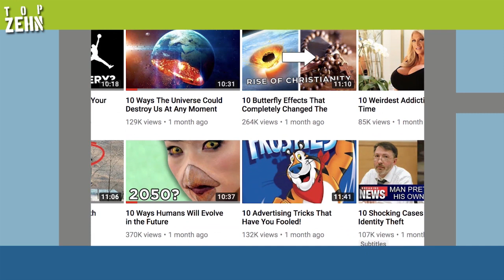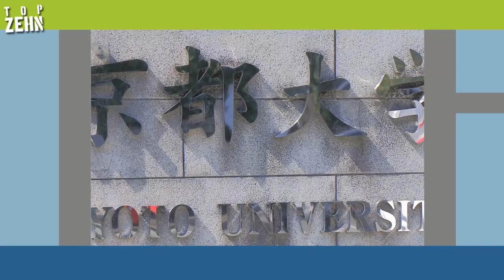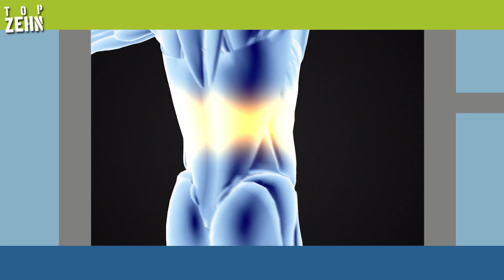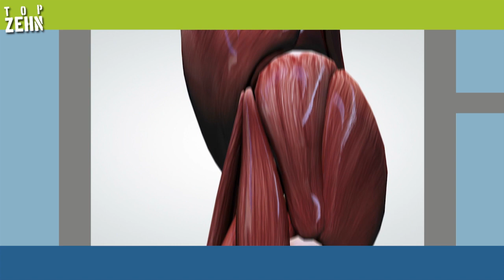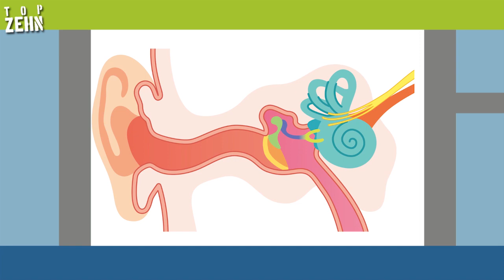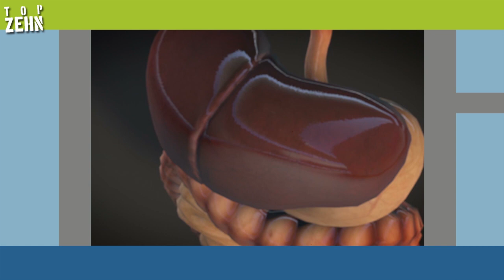10 Sinne, von denen du noch nichts wusstest!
Hast du alle fünf Sinne beisammen? Die Antwort ist: Ja, mindestens! Denn es gibt da noch einige mehr als nur fünf! Über welche erstaunliche Sinne du verfügst, erfährst du in diesem Video!

Danke an Loreen für die Unterstützung!